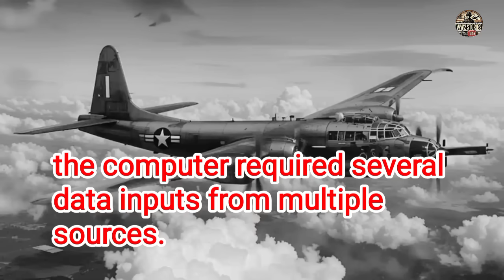America Shocked Japan With a Stealth Bomber That Took Down 914 Japanese Planes in WW2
Step inside one of the most groundbreaking aircraft of World War II — the Boeing B-29 Superfortress. In this video, WW2 Stories takes you deep into the revolutionary gunnery system that forever changed aerial combat. Unlike any bomber before it, the B-29 was equipped with a centralized fire control system, remote-controlled turrets, and on-board analog computers that allowed gunners to track, target, and destroy enemy aircraft with stunning precision from a safe, pressurized cabin.

Discover how this long-range heavy bomber was not only a marvel of engineering but a force that influenced American strategy in the Pacific Theater. Learn how General Electric’s CFC (Central Fire Control) system allowed multiple turrets to be controlled from a single gunner’s sighting station, and how the onboard mechanical computers performed ballistic calculations in real time — all without the use of digital technology.

We’ll explore the challenges of maintaining and aligning the B-29’s advanced gunnery system, meet the unsung heroes like Corporal Robert W. Truxell who kept these systems operational, and examine the remarkable combat effectiveness of the B-29 — destroying nearly 10,000 enemy aircraft while suffering minimal losses.

Whether you're a military history enthusiast or just curious about wartime innovation, this episode offers a detailed look at the technological leap that made the B-29 Superfortress one of the most formidable bombers of World War II.